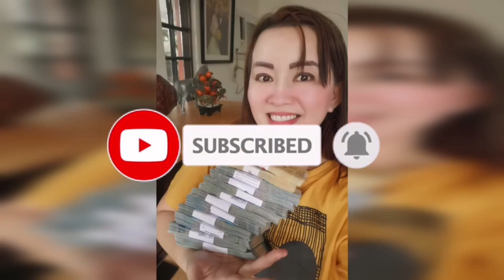MGA SWERTENG KULAY NG 2023 YEAR OF WOOD RABBIT-APPLE PAGUIO7